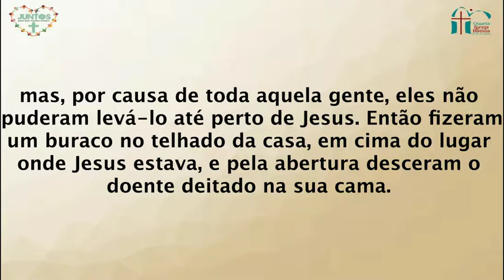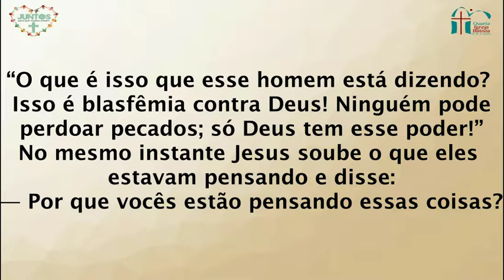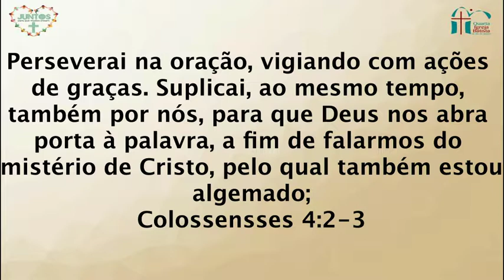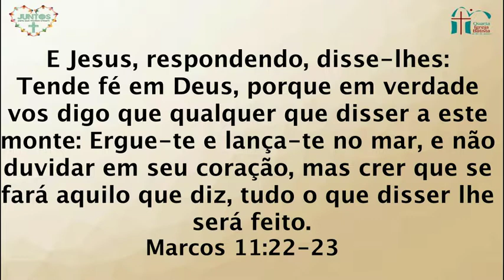Celebração da Noite - 11/06/2017 - Tema: Juntos - Juntos Alcançamos Muitos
Celebração da Noite com o tema: Juntos Alcançamos Muitos, ministrado pelo Pastor Estevão Pires